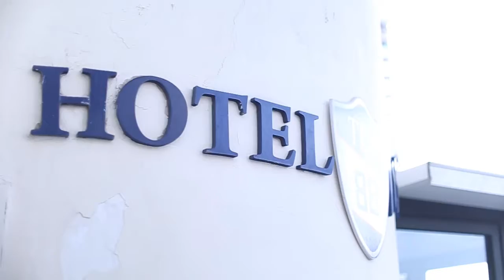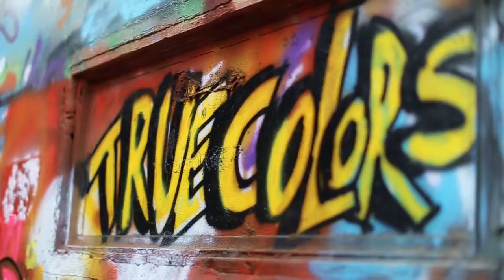T&T Productions- Avivit & Alon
T&T Productions proudly presents Avivit & Alon's  DSLR wedding highlights clip.
Photography- Tomer Rottenberg
DSLR- Amir Dekel